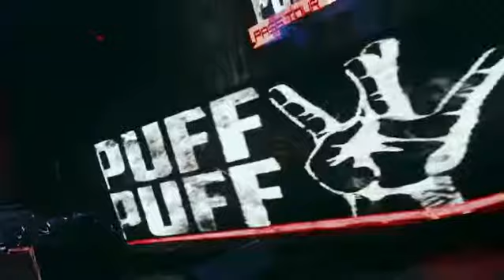Dj.crushgroovey recap video from snoopdogg puff puff pass tour